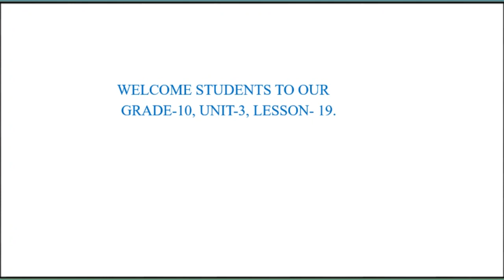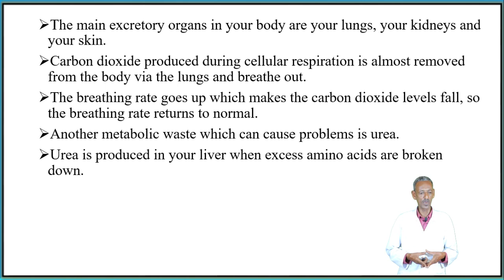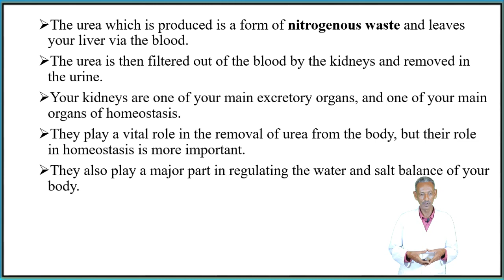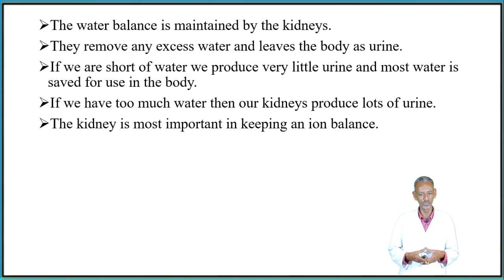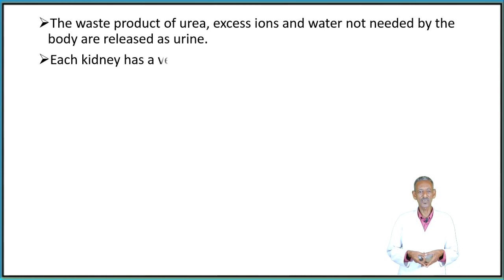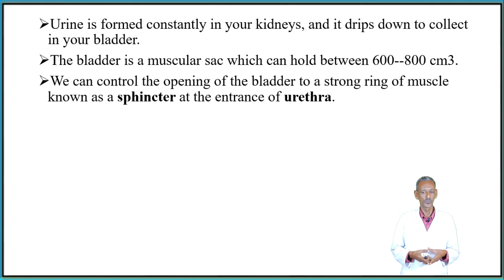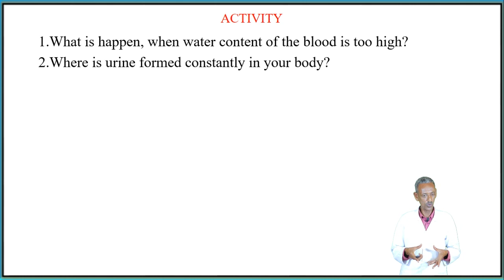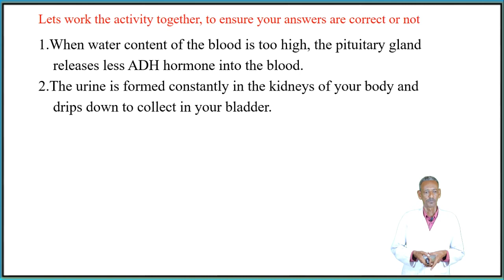Bio G10 U3 L19